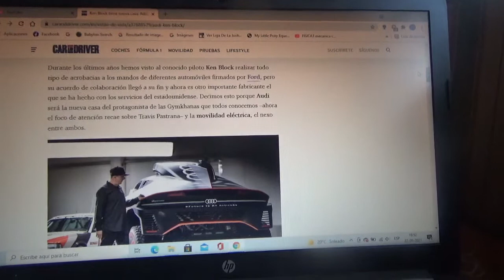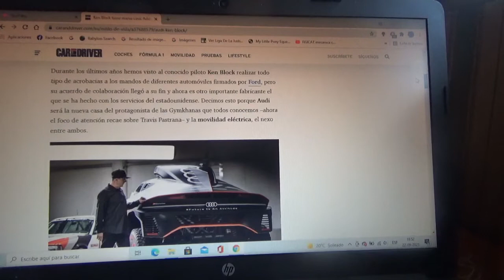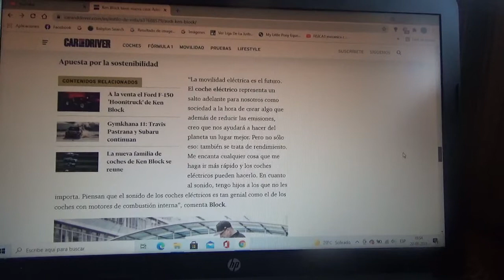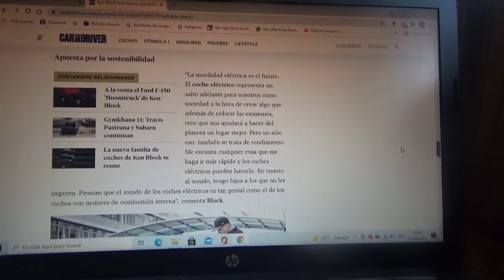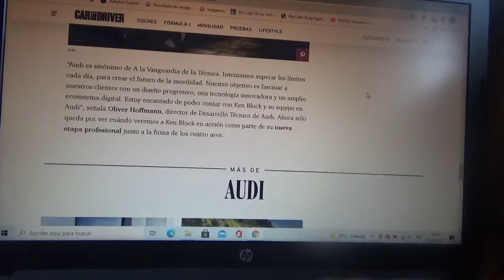Ken Block se une a Audi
Con esto el piloto norteamericano une fuerzas con la marca automotriz alemana de los cuatro aros con el propósito de promover la movilidad eléctrica